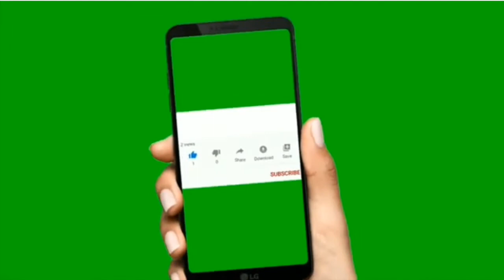AMAZING DESSERT PLATING IDEAS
Amazing plated dessert is an arrangement of one or more components used to make a presentation that is more than the sum of its parts. Proper plating of desserts before presenting them to guests can make the dessert attractive and delicious therefore it is inviting to eat. The plate, the color, the texture, the neatness and the garnishes and decoration can affect the overall appearance of the dessert.